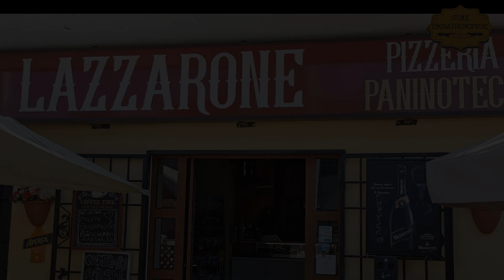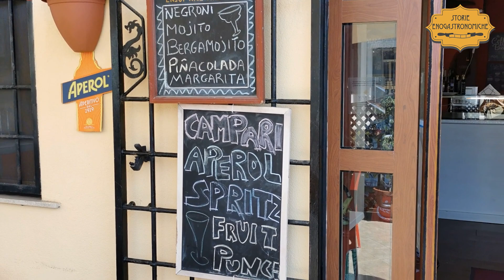Le specialità di Lazzarone, bar a Pizzo in Calabria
Un locale popolare che fornisce buon cibo e bevande rinfrescanti ai tanti viaggiatori in transito dalla stupenda Costa degli Dei, consentendo anche di provare specialità locali imperdibili: vediamo quali sono.